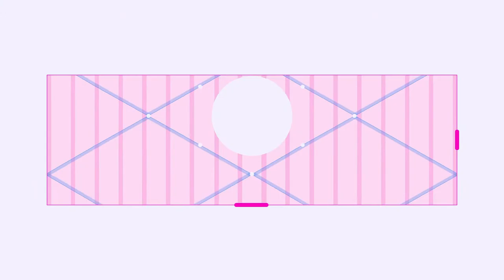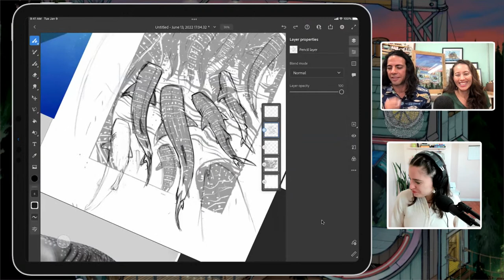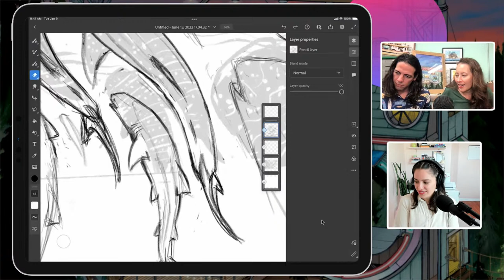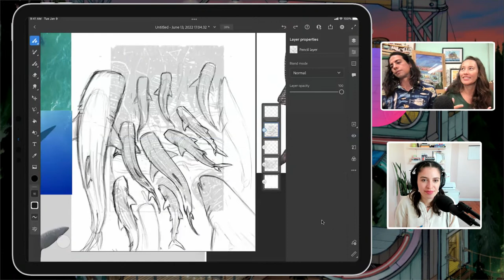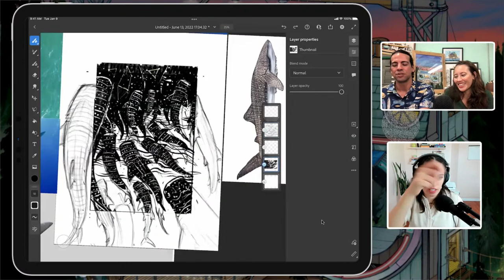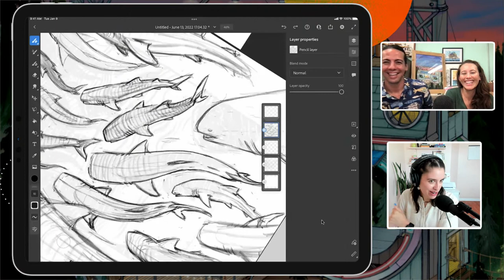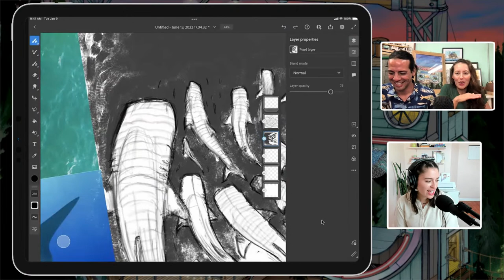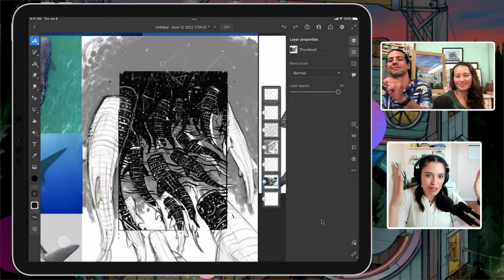Ocean-Inspired Illustrations for CreateWaves with Wooden Wave Art - 1 of 2 | Adobe Creative Cloud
Tune in with husband-and-wife art duo Matthew and Roxanne Ortiz of Wooden Wave Art as they work on an Ocean-inspired piece in honor of the CreateWaves - a campaign using creativity to help raise awareness about the critical impacts of climate change on our ocean and planet - using Adobe Fresco and Photoshop. Watch as they take you through their process, from sketch to line work, working with negative space, and adding color for your final image. Wooden Wave Art will be creating a playful graphic-focused piece, inspired by M.C. Escher, around the endangered Whale Shark. Join in on the conversation around Ocean preservation, the importance of combining art and science, and telling stories through your art!

Guests Matthew and Roxanne Ortiz are a husband-and-wife art duo based in Hawaii

Host Fabiola Lara is a Chilean-American illustrator, designer, and animator based in Philadelphia.

00:00 Start
2:35 Intro to Wooden Wave Art
3:45 How Wooden Wave Art uses Fresco
5:40 Talking about the whale shark
6:50 Talking about today’s project
9:54 Matthew’s documents specs
14:34 Inspiration and reference
24:03 Matthew’s Fresco brushes
29:37 Balancing business and personal life
42:00 Giving artistic feedback to your spouse
48:30 Talking about creative community
52:38 Process of working through a project
59:25 Managing expectations
1:03:48 Proof of concept for the client
1:11:13 Contouring the whale sharks
1:21:35 Adding in small animals for detail
1:28:18 Matthew’s layering process
1:30:00 Using keyboard shortcuts
1:31:48 Color process
1:36:10 Matthew’s and Roxanne’s favorite colors
1:44:08 Adding stars to the illustration
1:47:10 More info on whale sharks
1:52:05 Talking about plans for Day 2